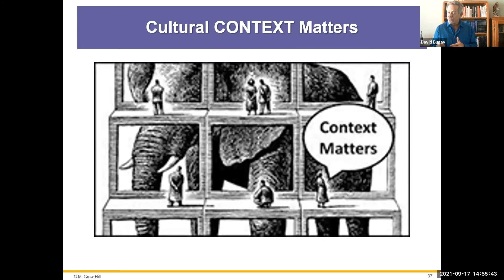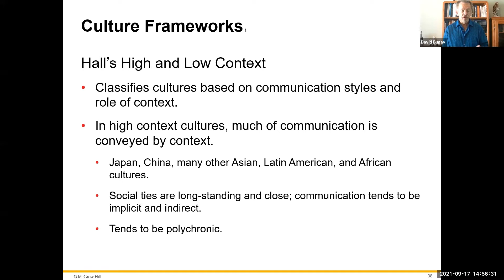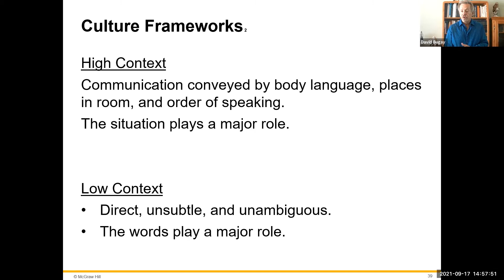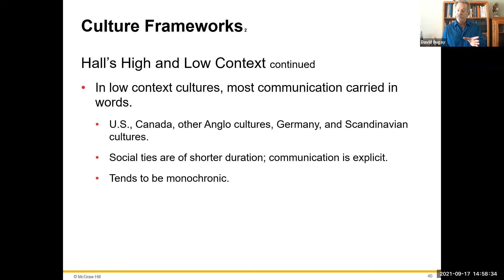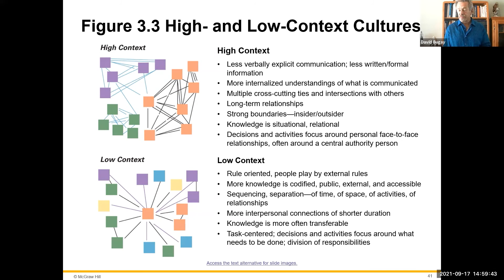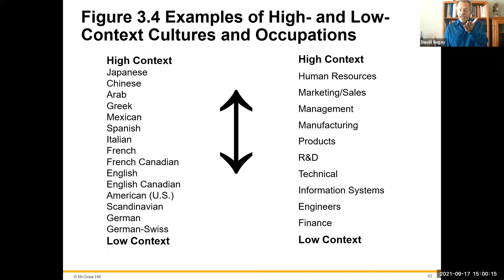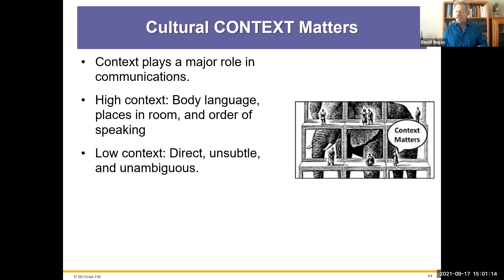Cultural CONTEXT Matters: Int'lBus C3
Context - how we say it and in what forum - can mean all of the difference between success and failure. In some countries/languages when you say something it can be complimentary and in another country or social setting it can be completely antagonistic! CONTEXT matters!